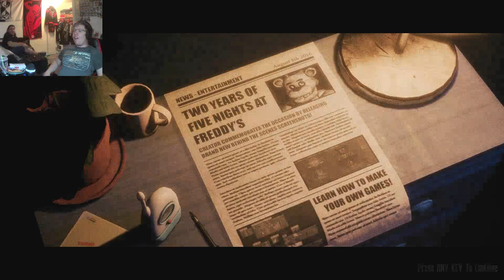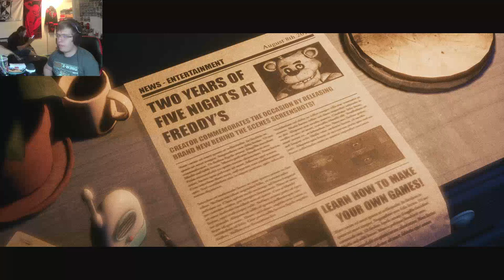Jumpscares Everywhere (Eric Joy Of Creation Ep 1)